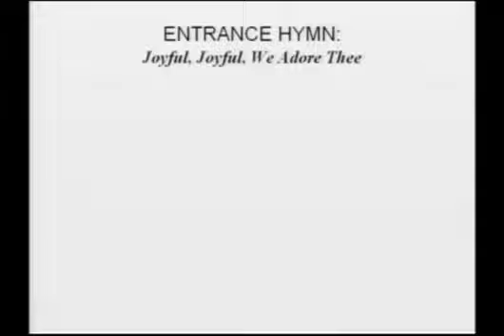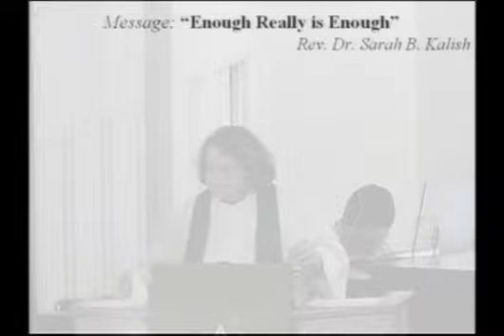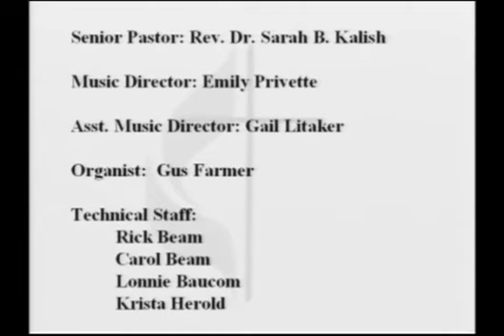First United Methodist Church, Wadesboro, N.C.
Church service November 15, 2020
Sermon: "Enough Really Is Enough" ~ Rev. Dr. Sarah B. Kalish
Music Leader; Emily Litaker Privette
Organist: Gus Farmer